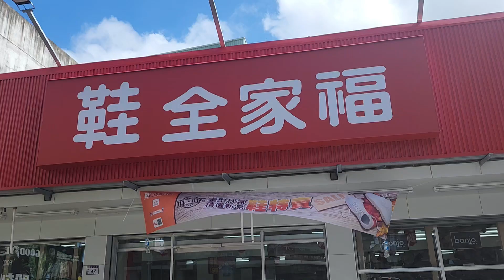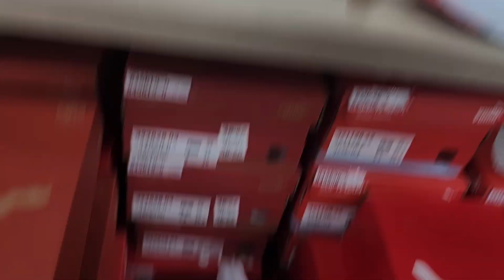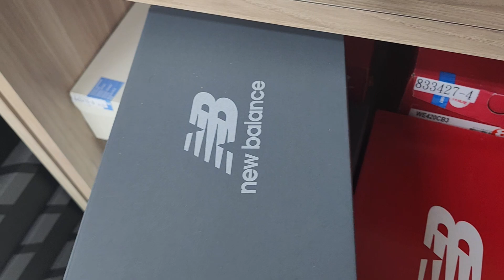Checking Sandals shoes MARGIE TV